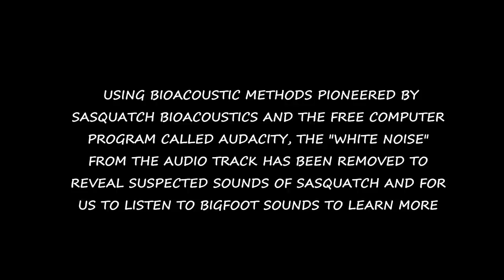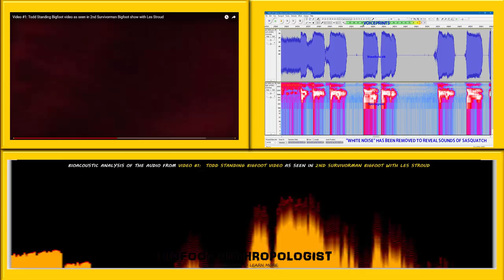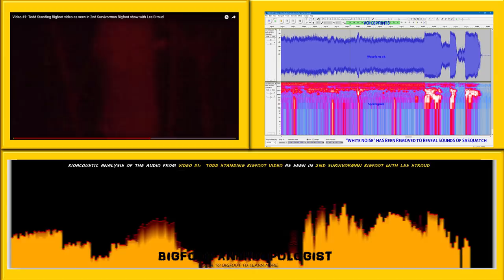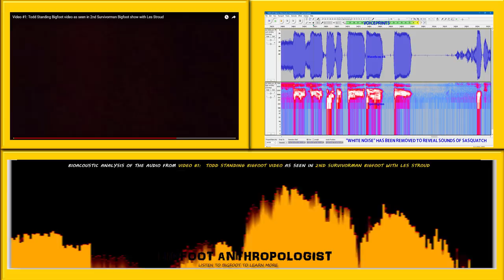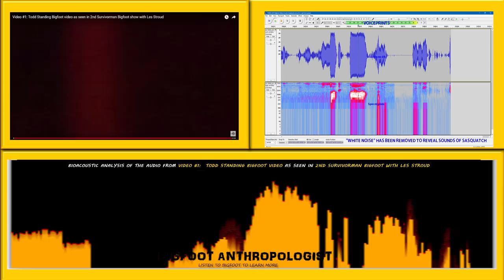BIGFOOT ATTACK ON TODD STANDING: BIOACOUSTIC ANALYSIS by Bigfoot Anthropologist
BIGFOOT ATTACK ON TODD STANDING:  BIOACOUSTIC ANALYSIS uses the software program Audacity [see below for link] and methods and techniques pioneered by Sasquatch Bioacoustics. com [see link below], to provide interested Bigfoot researchers with the opportunity to listen to Sasquatch sounds heretofore hidden by background "white noise" during the attack that Todd Standing recorded on his camera.

BIOACOUSTIC ANALYSIS OF THE AUDIO FROM VIDEO #1:  TODD STANDING BIGFOOT VIDEO AS SEEN IN 2ND SURVIVORMAN BIGFOOT WITH LES STROUD

I absolutely love Survivorman Bigfoot.   I've been trying to get in touch with Les Stroud and Todd Standing for over a year about analyzing this video.   I'd love to help them with their research.   My revolutionary new techniques for analyzing audio data for suspected sounds of Sasquatch would add significantly to understanding the sounds of Bigfoot in many hours of audio and video recordings that they have.

Without a doubt, there is a cacophony of sounds in this video.  Interesting though is the almost lack of Bigfoot infrasound used by the Squatches.   In fact, there are interesting sounds of happy Bigfoots mixed in with more menacing sounds.  I suspect the former is because they obviously had the upper hand and at times enjoying playing cat and mouse with Todd Standing.

Audacity